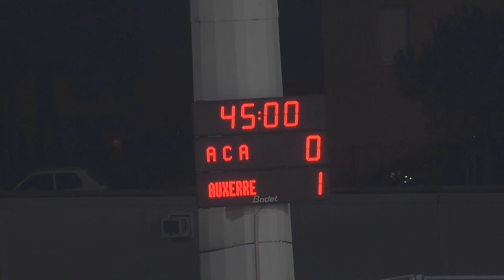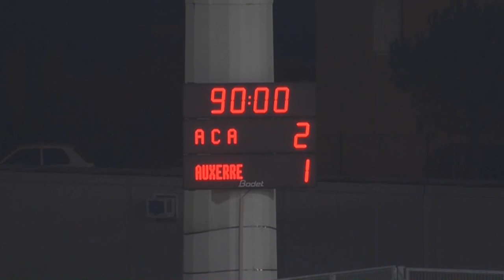AC Arles Avignon - AJ Auxerre (2-1) - Le résumé (ACA - AJA) / 2012-13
Revivez les meilleurs moments de AC Arles Avignon - AJ Auxerre (2-1) en vidéo.

Parc des Sports - vendredi 1 mars 2013

Buteurs : Sébastien HALLER (27' - AJ Auxerre) / Maurice DALE (63' - AC Arles Avignon) / Jordi DELCLOS (76' - AC Arles Avignon)

Composition AC Arles Avignon : 1 - Ludovic BUTELLE / 4 - Damien PLESSIS / 5 - Bakary SORO (c) / 7 - Romain ROCCHI / 11 - Raphaël CACERES / 13 - Sébastien CANTINI / 15 - Erwan QUINTIN / 17 - Ben SANGARE / 20 - Yunis ABDELHAMID / 23 - Eric MARESTER / 25 - Téji SAVANIER

Composition AJ Auxerre : 2 - Cédric HENGBART / 6 - Adama COULIBALY / 7 - Steeven LANGIL / 10 - Olivier KAPO (c) / 11 - Maxime BOURGEOIS / 16 - Olivier SORIN / 17 - Georges MANDJECK / 20 - Amadou SIDIBE / 22 - Prince SEGBEFIA / 25 - Christopher JULLIEN / 31 - Sébastien HALLER